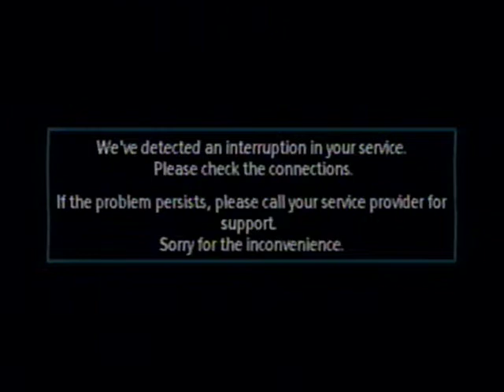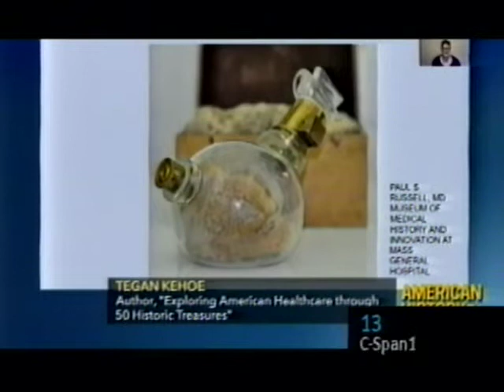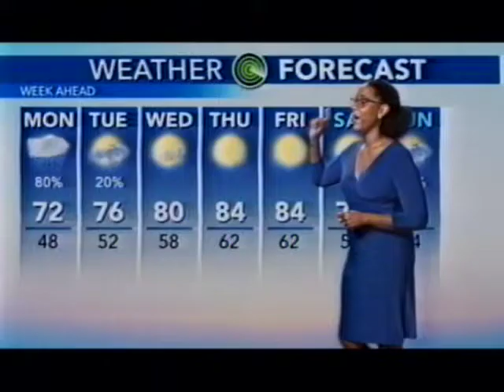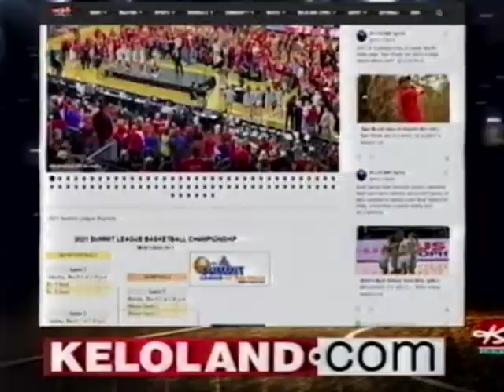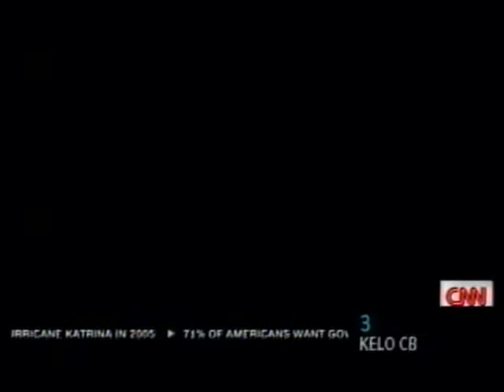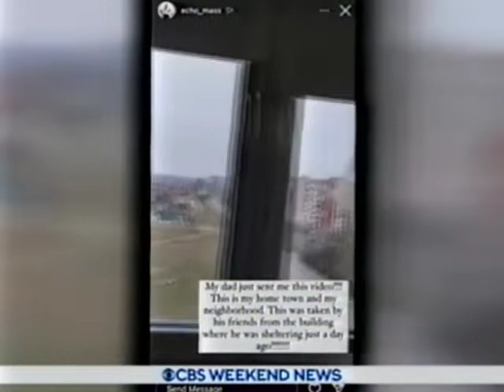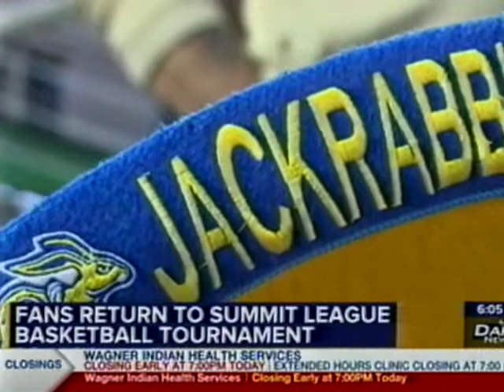CMGUS VCR NEWS: 2022 03 05 CHANNEL FLIPPIN' COWARD BULLY PUTIN RUSSIA INVASION WAR UKRAINE DAY 11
CMGUS VCR NEWS: 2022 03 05 CHANNEL FLIPPIN' EVIL COWARD BULLY PUTIN RUSSIA INVASION WAR IN UKRAINE ZELENSKYY DAY 11 RECORDED APPROXIMATELY BETWEEN 4:15 PM TO 6:15 PM-ISH CST

FEATURING MANY OF THE FOLLOWING: ABC NBC CNN HEADLINE MSNBC FOX C-SPAN PBS KSFY KDLT DAKOTA NEWS NOW KELO ESPN NEWSNATION THE WEATHER CHANNEL ETC  *TV ARCHIVE VCR VHS CAPTURED IN SIOUX FALLS SD SOUTH DAKOTA FOR EDUCATIONAL PURPOSES. *NOTE: I CHANNEL FLIP ALL OF MY AVAILABLE CABLE TV NEWS NETWORKS IN SEARCH FOR THE "TRUTH" IN ORDER TO BE INFORMED TO THE BEST OF MY ABILITY. The Golden Rule is the principle of treating others as you want to be treated.